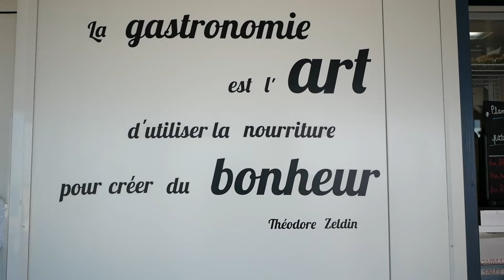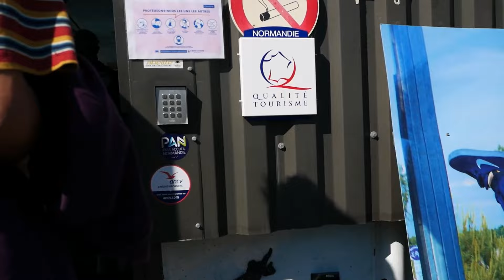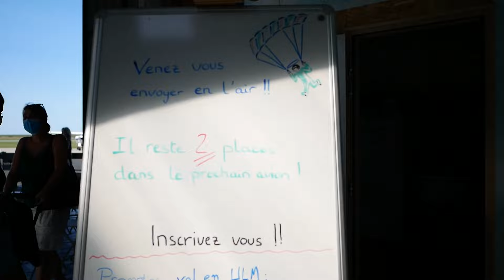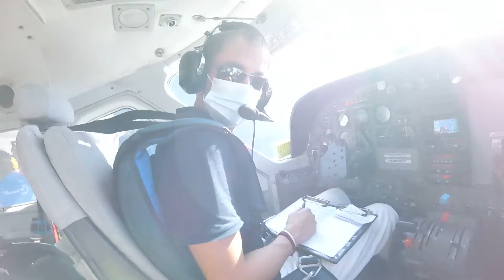VLOG je m'envoie en l'air en dégustant des pâtisseries !!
Vous avez déjà sauté en parachute ?? Pour moi c'était une des meilleures expérience de ma vie ! Mais vous me connaissez je ne me suis pas arrêté là, j'ai aussi dégusté des Michelettes, une spécialité du Mont Saint-Michel à base de pâte à cigarette et de ganache chocolat ! Accompagné de Mario, le meilleur parachutiste de la terre, aux côtés de Lucas El Bali, que j'ai rencontré cet été et ma merveilleuse Flo baruch ! Un seul conseil : Vivez votre meilleure vie, n'ayez pas peur et jetez vous dans le vide !

Merci à Abeille Parachutisme Le Havre de m'avoir permis de vivre cette expérience hors norme !

Merci à @Flobaruch pour la captation de cette incroyable journée +=+

Musiques : Bibliothèque YouTube